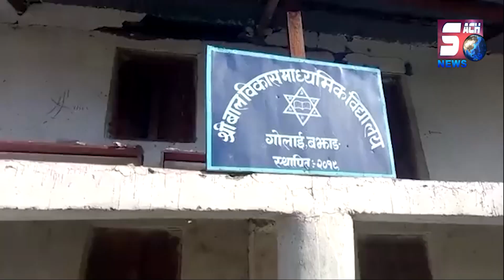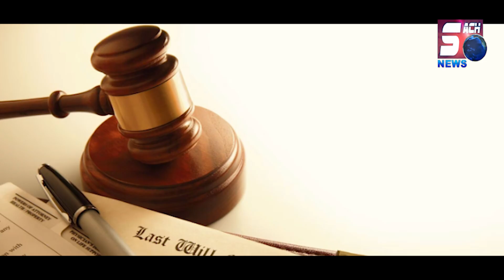SACHNEWS International Khabarnama | Palestine ki mashoor protester hui Giraftar